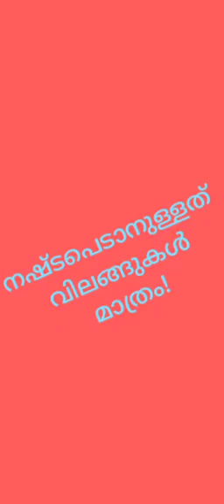ആനകളെ ,നഷ്ടപെടാൻ നമുക്ക് വിലങ്ങുകൾ മാത്രം!